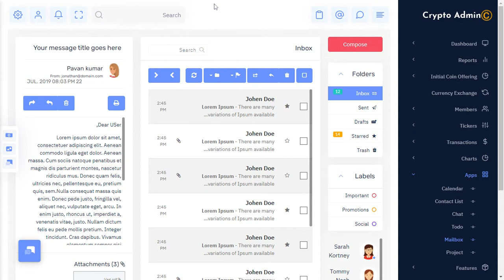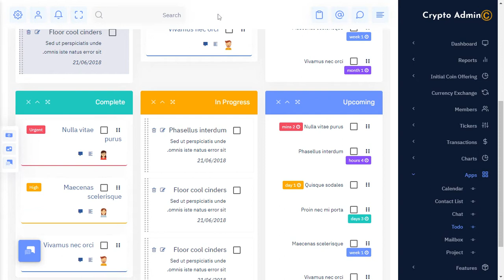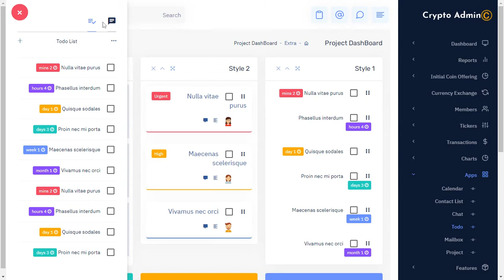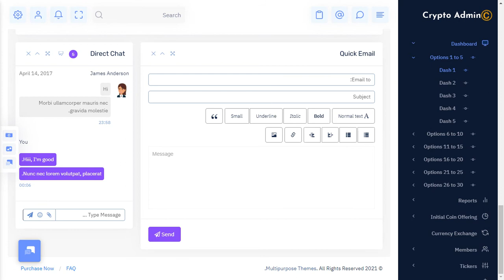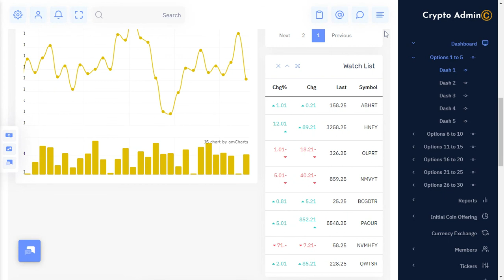Crypto UI Kit Dashboard Admin Template Bootstrap with Semi Light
The Most Powerful Crypto Bootstrap 4 & 5 HTML and Admin Template

Crypto UI Kit Dashboard Admin Template Bootstrap with Semi Light UI and WebApp Template a fully responsive Bitcoin CryptoCurrency Template built with Bootstrap 4 & 5 Framework, modern web technology HTML5 and CSS3. Lightweight, SasS, and easy customizable which is basically designed for the developers who want to customize it.

Crypto Admin can be used by developer developing web applications like custom admin panel, ICO, Bitcoin Dashboards, Bitcoin and other current website applications, project management system, admin dashboard, application backend, CMS, CRM, Stock chart, Stock Market, Business Analytics, business website, corporate, portfolio, blog, etc.